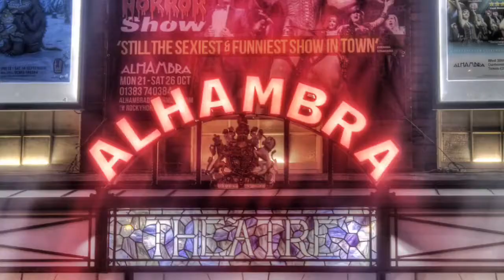The world through the Lens of Mark Grieve Photographic Art